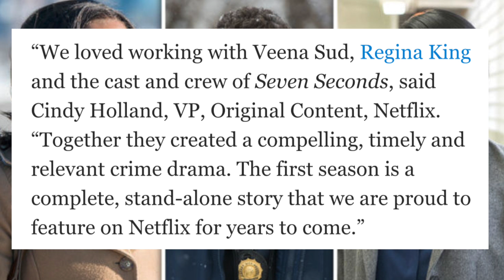Monique might be right about NETFLIX ... SEVEN SECONDS was CANCEL